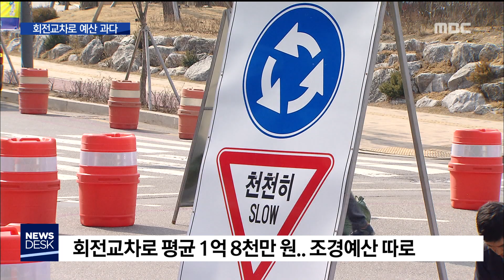2019. 4. 2 [원주MBC] 보기 좋은 회전교차로, 예산 과다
■ 보기 좋은 회전교차로, 예산 과다

최근 전국적으로 회전교차로

설치가 늘고 있습니다.

소통이 원활해지고, 사고가 줄어드는 등

긍적적인 효과도 나타나고 있지만,

보기 좋게 만드느라 필요 이상의 예산이

투입되고 있다는 지적입니다.